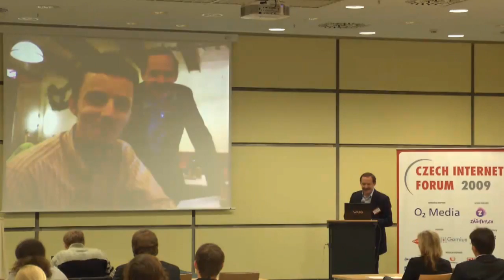Interview with CEO of Yandex.ru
We talked with Arkady Volozh, CEO of the Russian largest search engine Yandex. Interview was made at Prague at the Czech Internet Forum conference.